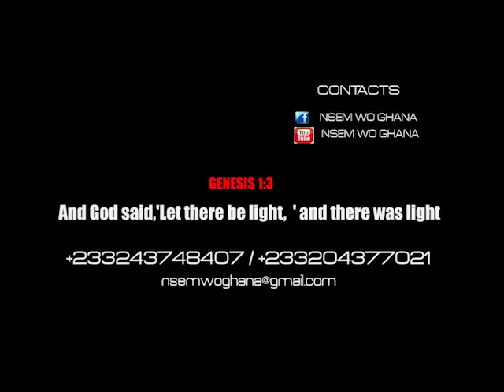Nsem wo Ghana ECG DUMSOR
watch obroni kojo nino as he deals with the creators of dumsor (light out).Ghana needs 24 hours of electricity not dumsor